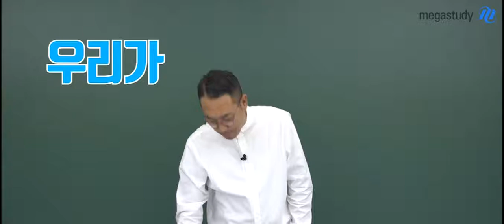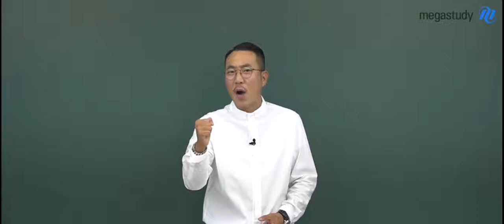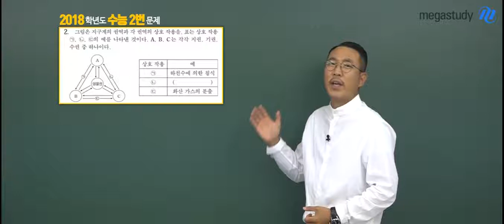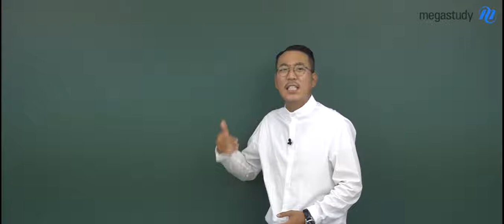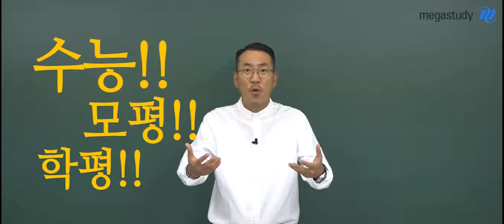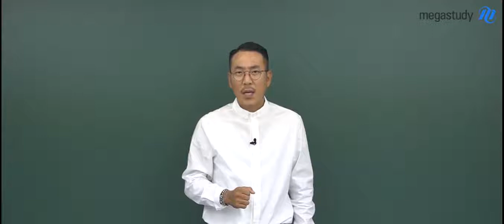[메가스터디] 지구과학 장풍쌤 - 실전 문제풀이 지구력 OT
지구과학I 기초 개념부터 수능의 기본이 되는 핵심 개념까지 잡고,
기출 문제풀이로 개념 유형을 한번 더 정복해봅시다.

지구과학 정상을 향한 바람 장풍 선생님이 궁금하다면?
▶ goo.gl/wv3Akp